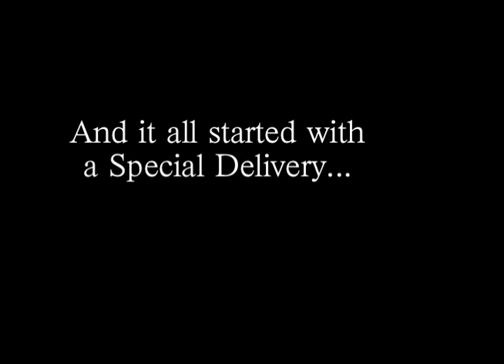Message In A Box Movie Trailer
A childless couple gets the delivery of a lifetime...